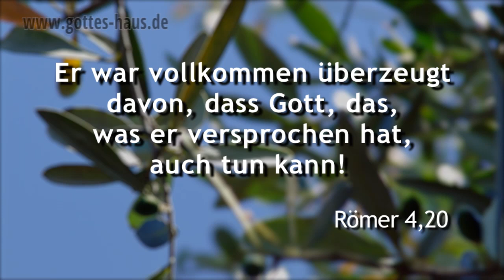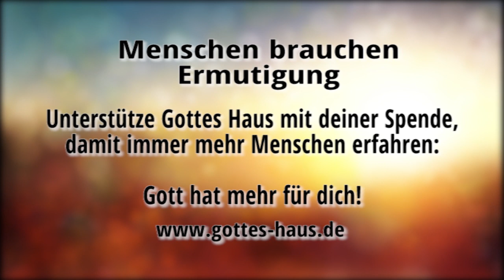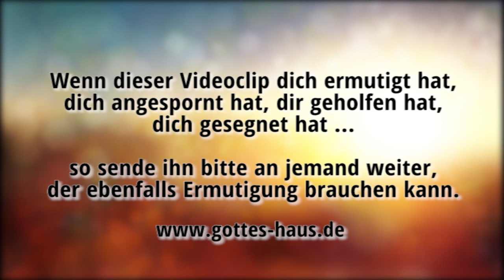Halte an deiner Verheißung fest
Abraham war ein Mann, der von Gott eine „unglaubliche" Verheißung erhielt. Er bewahrte sie glaubend in seinem Herzen. Und trotz der Umstände, die so ganz gegen die Erfüllung der Verheißung sprachen, wuchs er sogar noch im Glauben. Er hielt an der Hoffnung fest, obwohl es hoffnungslos zu sein schien. Wie sieht es bei dir aus?

Im Natürlichen zeigte Abraham und Sarah jeder einzelne Tag, dass die Zeit ablief und es immer unmöglicher wurde, dass ihre Verheißung in Existenz kommen würde. Oft geht es uns genauso. Wir denken, dass unsere Zeit abläuft und wir irgendetwas unternehmen müssen, um die Verheißung Realität werden zu lassen. Wir lassen uns aus der Ruhe bringen, wenn sich die Dinge nicht so schnell oder anders als erhofft entwickeln. Bald schon stellt sich der Zweifel ein, ob wir denn richtig gehört haben, ob das denn überhaupt sein kann usw.

Abraham wusste, dass er Gott vertrauen konnte. Selbst dann noch, als alles dagegen zu sprechen schien. Genauso solltest auch du an den Verheißungen Gottes für dein Leben festhalten.

Abraham, der gegen Hoffnung auf Hoffnung hin geglaubt hat ... und zweifelte nicht durch Unglauben an der Verheißung Gottes, sondern wurde gestärkt im Glauben, weil er Gott die Ehre gab. Und er war völlig gewiss, dass er, was er verheißen habe, auch zu tun vermöge.
Römer 4,18-21